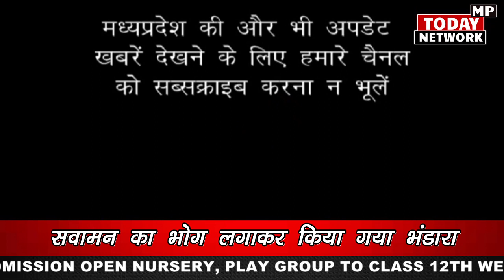श्रावण में भोले बाबा के 11वें रुद्र अवतार ने किया मनमोहक नृत्य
Hanuman ji's special chola was decorated at Balaji Dham temple
Hanuman servants and devotees recited Hanuman Chalisa together
Bhole Baba's 11th Rudra Avatar performed a mesmerizing dance in Shravan. Bhandara done by offering Savaman